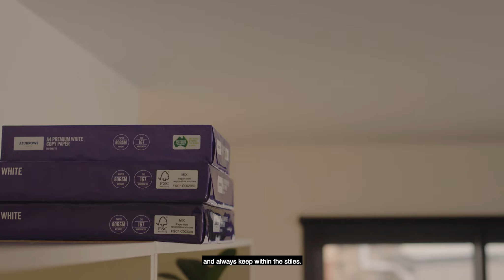Office 3 Step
New year, same safety priorities.